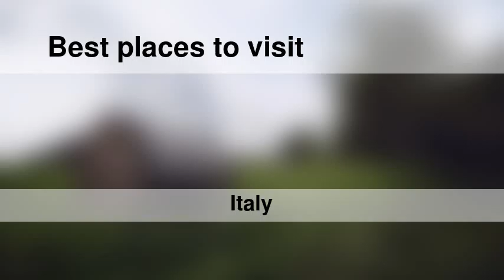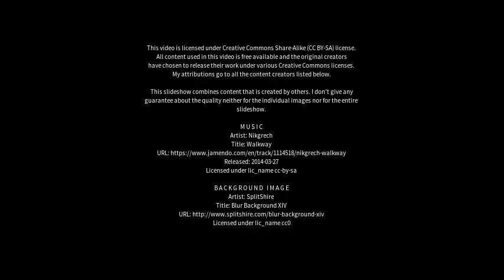Best places to visit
Best places to visit - Palazzolo Acreide (Italy) Best places to visit - Slideshows from all over the world - City trips, nature pictures, etc.